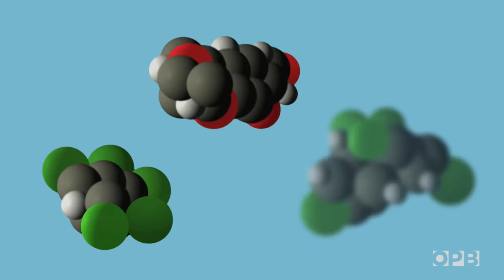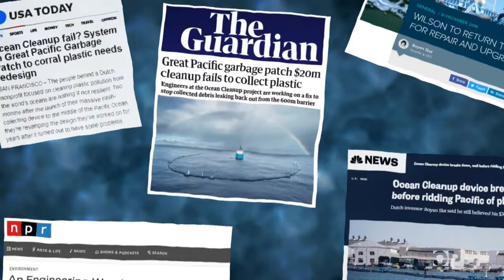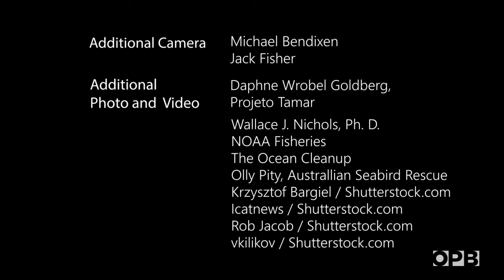Sifting Sands: An Oregonian’s Invention For Eliminating Microplastics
This new tool for sifting microplastics out of beach sand was devised by the founder of a sea turtle advocacy group. The system look like a cross between a medical stretcher and a flour sifter.